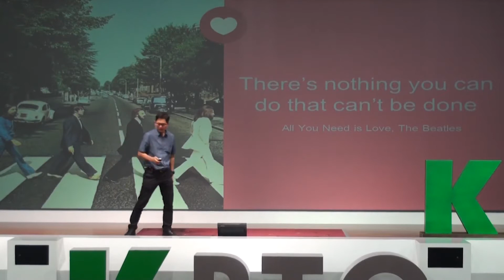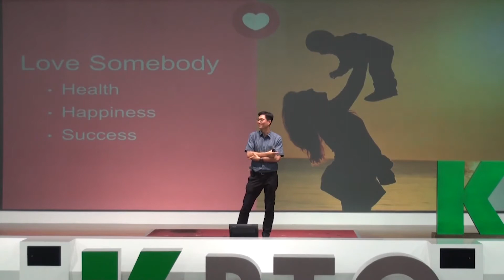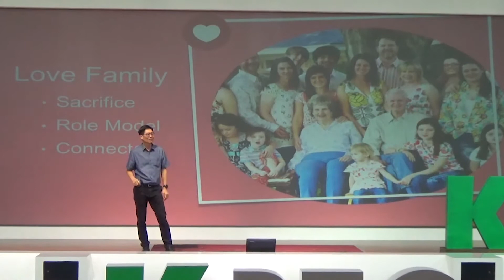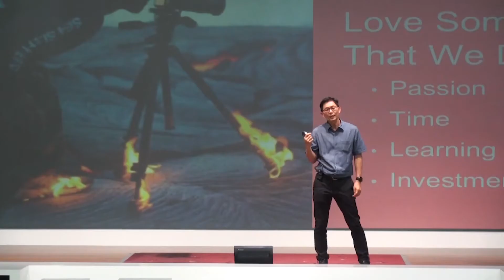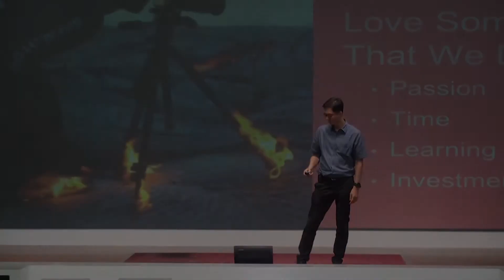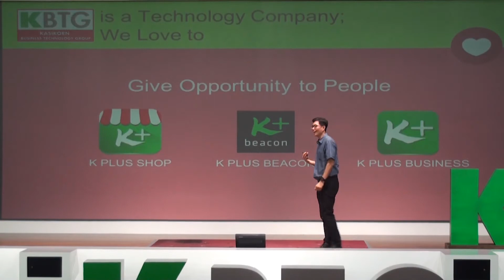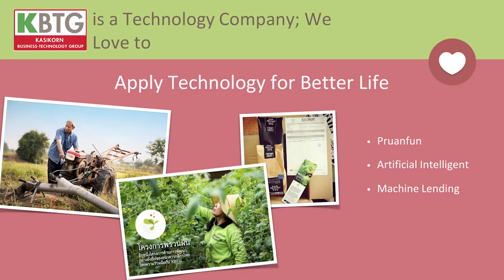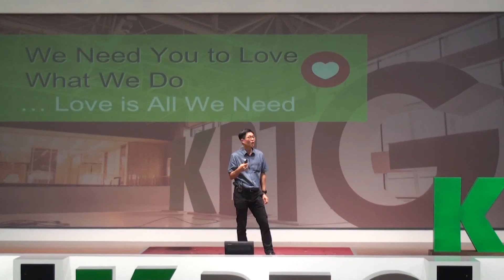KBTG-Comnovation Season3/Ep.2: KID TALKs : Love is all we need by K.Somkid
เรื่อง Love is all we need
เรื่องของความรักเป็นสิ่งสำคัญที่อยู่คู่กับมนุษย์มาตลอด The Beatles เคยกล่าวไว้ว่า “ไม่มีอะไรที่คุณไม่สามารถทำได้หากคุณมีพื้นฐานแห่งความรัก”

ความรักเป็นสิ่งที่มีพลังงานอยู่ภายใน มีความหัศจรรย์ในตัวมัน โดยที่บางครั้งเราเองก็ไมรู้ตัวถึงพลังนั้น มันเป็นสิ่งที่ติดตัวมากับแต่ละคน

เปรียบเทียบกับคนที่ทำโครงการต่างๆได้ดีในยุคปัจจุบัน ก็อยากจะได้คนที่เป็น Digital Naive ที่เกิดในยุคดิจิทัล ซึ่งจะมีความคิด มุมมองในรูปแบบใหม่ ทำอย่างรวดเร็ว สามารถค้นหาข้อมูลต่างๆได้ด้วยตัวเอง และมีความรักในสิ่งที่ตัวเองทำ

เฉกเช่นความรักที่แม่มีต่อลูก แม่สรรหาสิ่งที่ดีๆเพื่อลูก เพื่อให้ลูกมีสุขภาพแข็งแรง มีความสุขและประสบความสำเร็จในชีวิต เป็นตัวอย่างด้านความรักให้ลูกเห็น เพื่อสร้างให้ลูกมีความรักในสิ่งที่ปรารถนา รักในสิ่งที่ทำ

การที่เราจะมีความรักให้กับสิ่งใด ต้องมีความชอบ (passion) เป็นพื้นฐาน อุทิศเวลาที่จะเรียนรู้สิ่งนั้นๆ ทุ่มเททรัพยากรและเวลาเพื่อที่จะทำบางสิ่งบางอย่างให้บรรลุผลสำเร็จ

เช่นเดียวกับที่ KBTG สิ่งที่เราพนักงานทั้งหลายพร้อมที่จะทุ่มเทกำลังและเวลาในการพัฒนาผลิตภัณฑ์ต่างๆ เพื่ออำนวยประโยชน์ให้กับลูกค้า เช่น
• K+ Shop ช่วยให้ทุกคนมีโอกาสที่จะสร้างธุรกิจของตัวเอง
• K+ Beacon ช่วยให้ผู้คนจำนวนมากสามารถเข้าถึงเทคโนโลยีได้อย่างง่ายดาย
• K+ Business ช่วยให้นักธุรกิจ ดำเนินธุรกิจได้อย่างสะดวกรวดเร็วขึ้น

การที่เราเห็นปัญหาใหญ่ๆ แล้วมาช่วยกันหาหนทางแก้ไขปัญหานั้นให้ประสบความสำเร็จ ไม่เพียงแต่เป็นประโยชน์กับธนาคาร แต่เป็นประโยชน์ให้กับคนจำนวนมากและประเทศชาติได้

- บันทึกการนำเสนอช่วง KID Talks (KBTG Innovation Direction) เพื่อสื่อความให้ทราบถึงกระแสของเทคโนโลยี,ธุรกิจที่เปลี่ยนไปและจากทิศทางการพัฒนานวัตกรรมของ KBTG
- โดยคุณสมคิด จิรานันตรัตน์ ประธาน KASIKORN Business-Technology Group จากงาน Comnovation@K-Stadium Season 3/Ep.2 ของบริษัท KASIKORN Business-Technology Group วันที่ 27 กุมภาพันธ์ 2561 ณ. ชั้น 11 อาคาร KBTG

Topic : Love is all we need
Love is important to human forever. The Beatles quoted “There’s nothing you can do that can’t be done”.

Love is the amazing energy that sometime we don’t aware its existence

Compare with the person doing some project, we would like Digital Naive, persons who have innovative idea, new perspective, agility, ability to search data themselves and have passion to make a project success.

It’s similar to a mother’s love to her children. She would like her children have healthy, happy and success in their lives. She can be a role model and teach her children to know what love is and find something that love to do.

In order to love something, it comprises of passion, time, learning and resource investment to make something happen and success.

At KBTG, our employees sacrifice time, resource and knowledge to develop innovative products and services to address customer needs.
• K+ Shop helps everyone have opportunities to build their own business.
• K+ Beacon helps many people to access technology easier.
• K+ Business helps business owners to manage their business more convenience.

Once we have large problems, we try together to find out solutions until success. Not only bank and customers get benefits but also many people and the nation get them.

-The purpose is to deliver technology disruption, trend and direction that impact to Banking business and how KBTG to handle and innovate
-The KID (KBTG Innovation Direction) talk presented by Khun Somkid Jiranuntarat, KBTG’s Chairman on Feb 27, 2018 at K-Stadium KBTG Building.